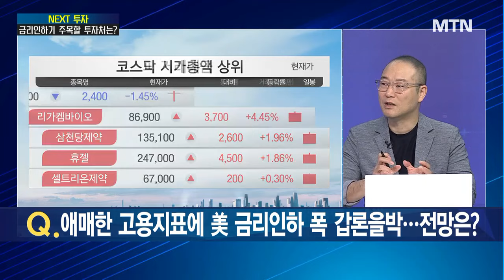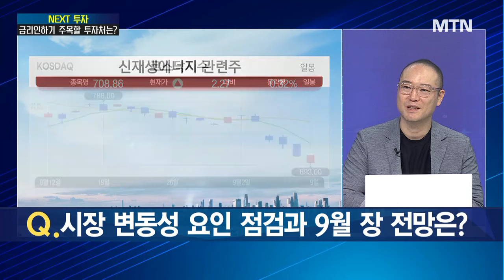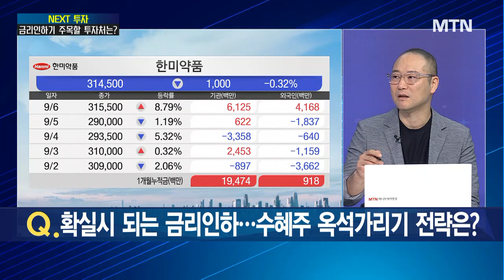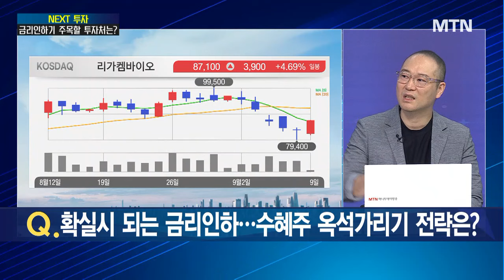[NEXT투자] 애매한 고용지표에 美 금리인하 폭 갑론을박...전망은? / 머니투데이방송 (증시, 증권)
09/09 터닝포인트11

출연 : 유신익 KB WM 스타자문단 수석이코노미스트

Q. 애매한 고용지표에 美 금리인하 폭 갑론을박… 전망은?

Q. 시장 변동성 요인 점검과 9월 장 전망은?

Q. 코앞으로 다가온 금리인하기, 투자 전략은?

Q. 확실시 되는 금리인하… 수혜주 옥석가리기 전략은?